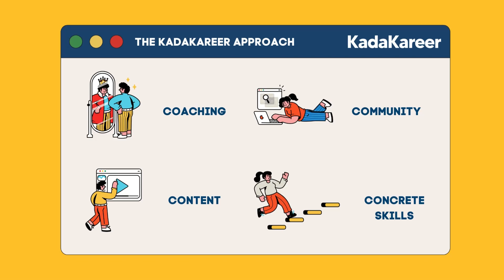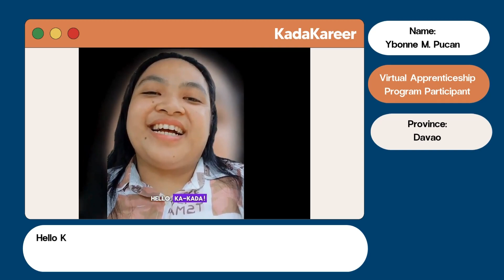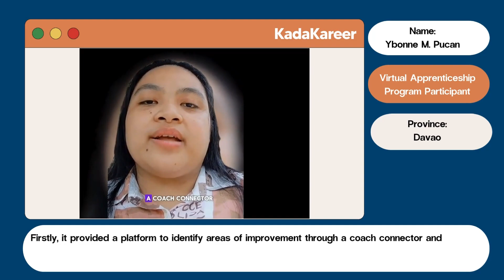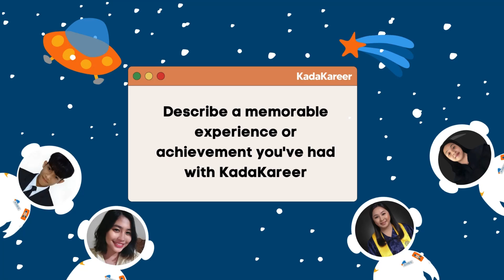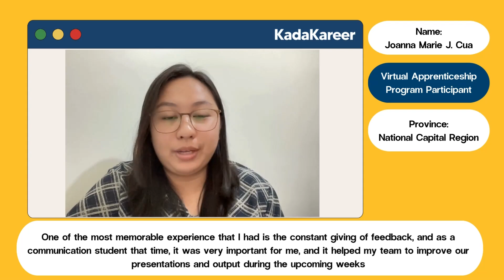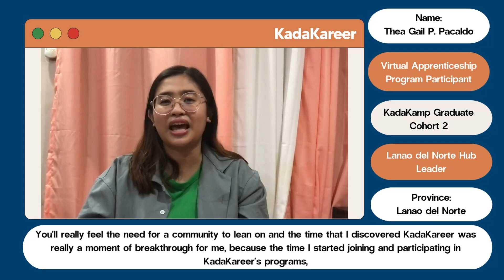KadaKareer: Kadet Testimonials 2024